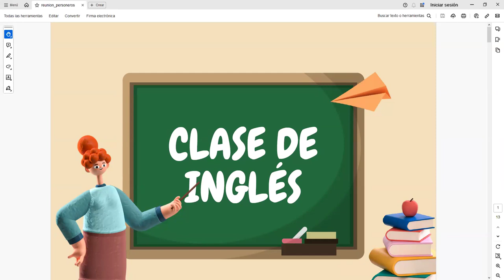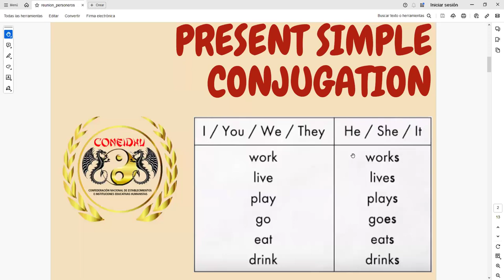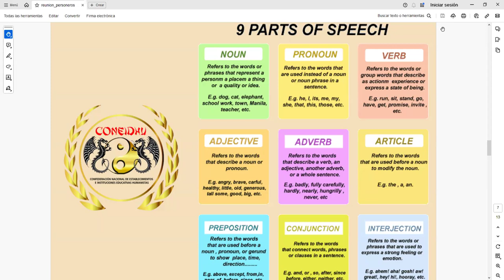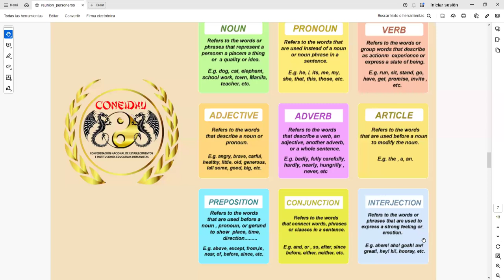1ra Clase de Inglés - CONEIDHU / FEDISCOL - Ciclo IV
Este es el video tomado de la 1ra clase virtual de Inglés, en el segundo semestre del año 2024, impartida por el docente; Sr. Mario Niebles, de la CONEIDHU a los estudiantes de la FEDISCOL en el ciclo IV.